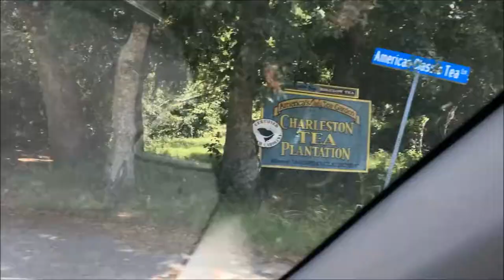Charleston Tea Plantation - Virtual Tour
Coming to Charleston, SC ?
Visit the Charleston Tea Plantation on Wadmalaw Island

Sneak Peak Inside today's video tour.

See comments section for details on how to follow us and our contest rules.

 Come and visit Historic Charleston,  South Carolina
Amazing Places To Visit